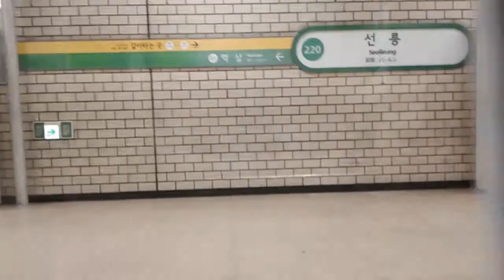[철도] 서울 지하철 2호선 삼성역 - 선릉역